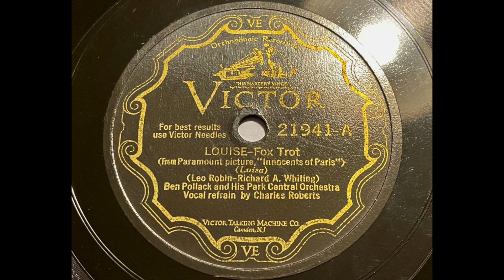Ben Pollack - Louise